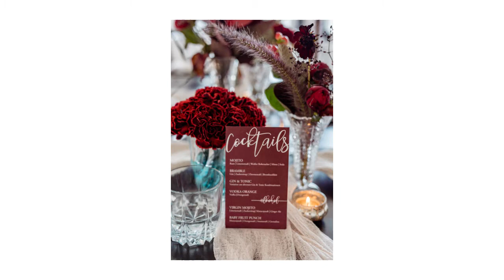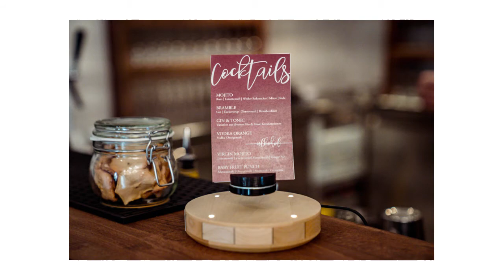Highlightshow - Flamenco Hochzeit Altes Zollhaus Zons